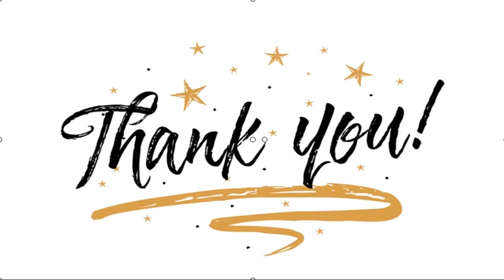✅ TEMCO: More schools may be closed in Sanglang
✍  Residents undergo screening for Covid-19 at the Kuala Sanglang Health Clinic. — Bernama photo  SANGLANG: More schools in Sanglang district and its surrounding areas may be closed following the implementation of the Targeted Enhanced Movement Control Order (TEMCO) in Covid-19-affected places Saturday night.  On Saturday, the State Education Committee chairperson Rozieana Ahmad said two schools, Sekolah Kebangsaan (SK) Sanglang and Sekolah Menengah Kebangsaan (SMK) Sanglang, would be closed for seven days from today.  “More schools (in the affected areas) may be closed,” she told Bernama when contacted yesterday.  The Pauh assemblywoman did not rule out the possibility that the closure of both schools could be extended to two weeks.  She said the state education department decided on the closure based on instructions from the National Security Council, Health Ministry and the district health office.  On Saturday, Bernama reported that the Perlis government had implemented TEMCO for 28 d ...